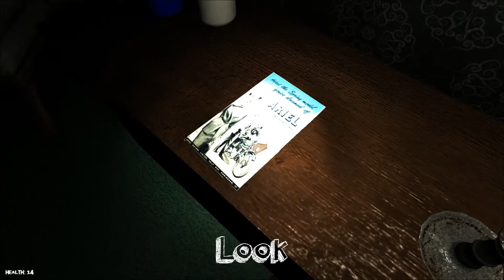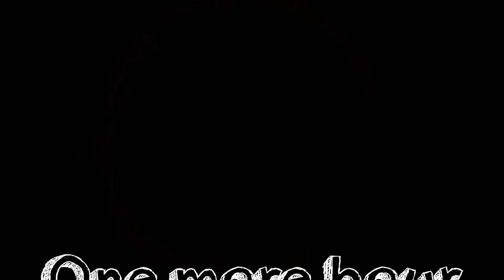Kidnapped Funny compilation Ft. ArcaneHero